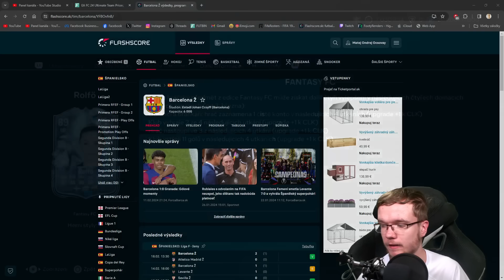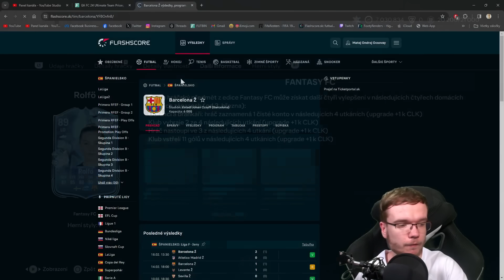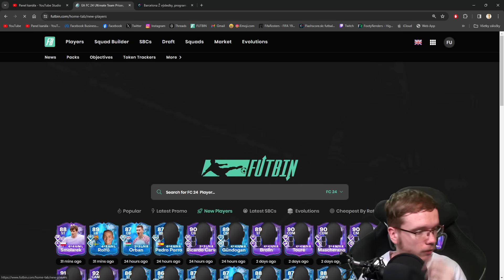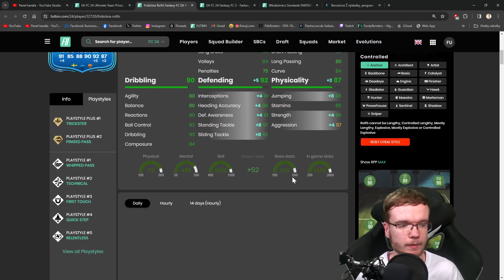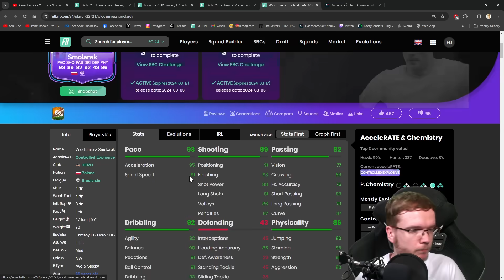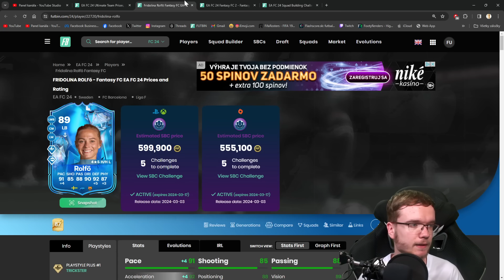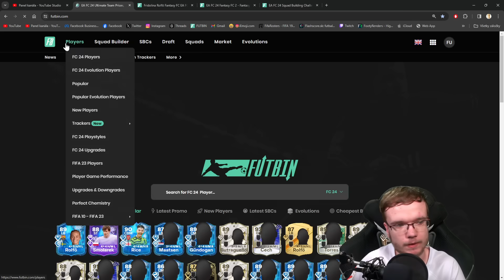TIETO SBCs MUSÍŠ SPRAVIŤ! 😮✅